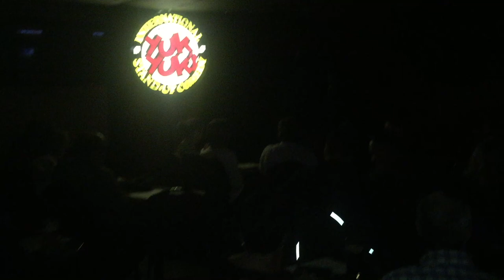HAVE YOU EVER BEEN HECKLED?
FAR FROM FAMOUS VLOG #10. Retired CFL Guy Mark Hatfield and his friends at Yuk Yuk's comedy club talk about the times they've been heckled. Thanks to Tavis for the idea and YouTube for the music.